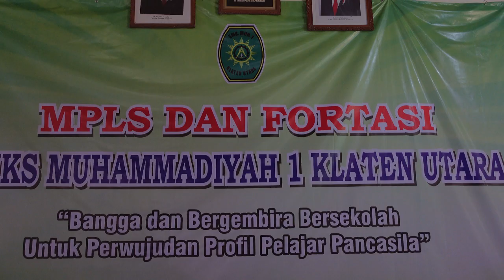MPLS & FORTASI SISWA BARU 2023 SMK MUHAMMADIYAH 1 KLATEN UTARA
Mpls & fortasi yang diikuti siswa siswi baru smk muhammadiyah 1 klaten utara yang dilaksanakan pada tanggal 17-21 juli 2023. Selamat bergabung di smk muhammadiyah 1 klaten utara dan selamat menjadi bagian dari ikatan pelajar muhammadiyah